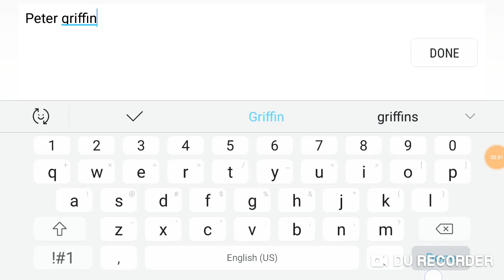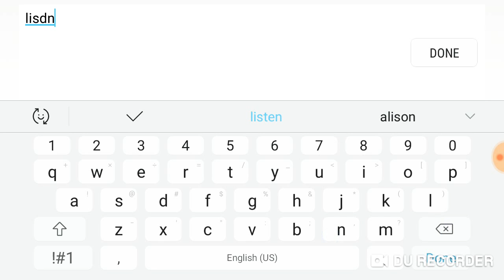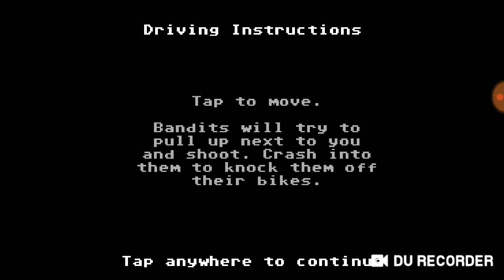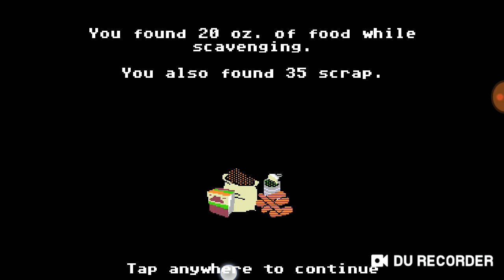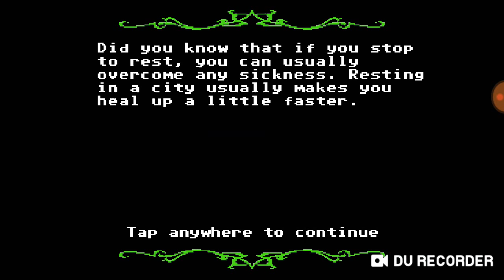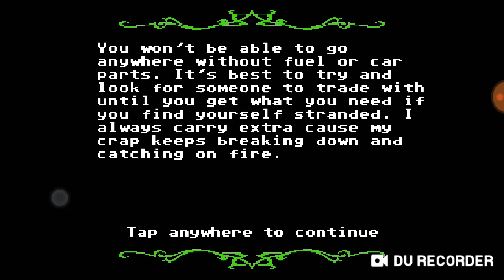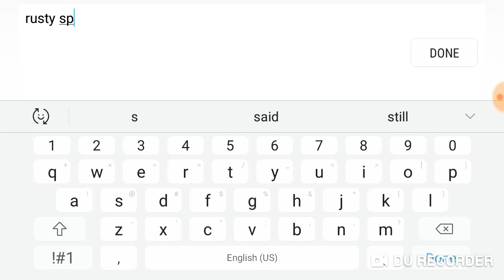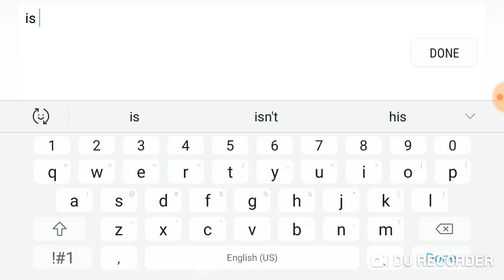Saladfingers in the organ trail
I play the organ trail. A zombie apocalyptic game take on the Oregon trail.
Follow me through my journey to the safe haven.
Sometimes you just have to take risks.